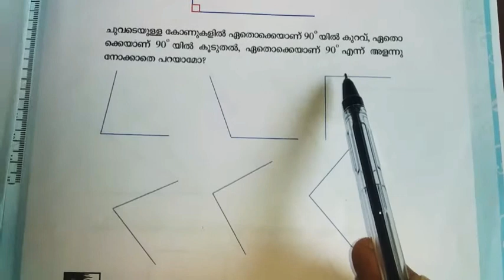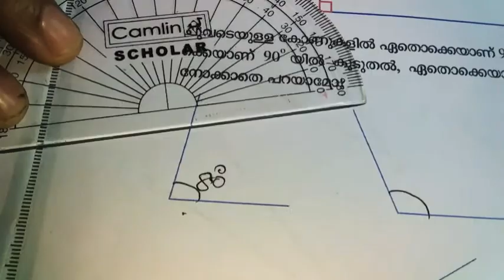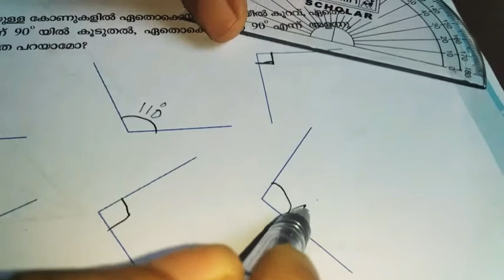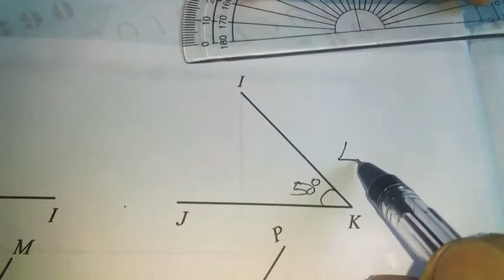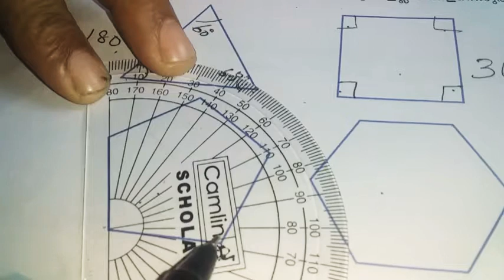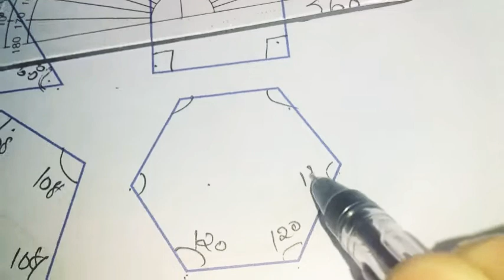class 6 chapter 1 (part 2)